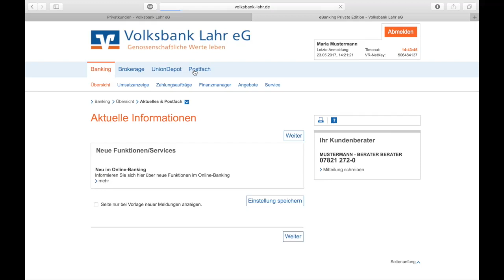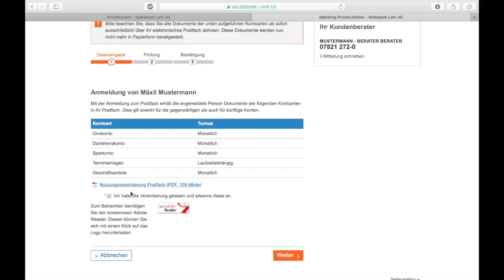Erklärfilm: Tschüss Papier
Online-Banking & elektronischer Kontoauszug: so geht´s
Sie warten noch am Automaten auf Ihren Kontoauszug?
In Ihrem Online-Banking wartet Ihr elektronischer Kontoauszug auf Sie!
Und wie das Ganze funktioniert zeigen wir Ihnen in unseren Erklärfilm